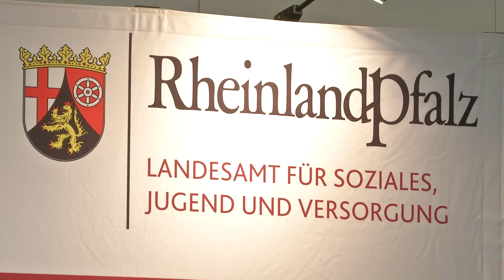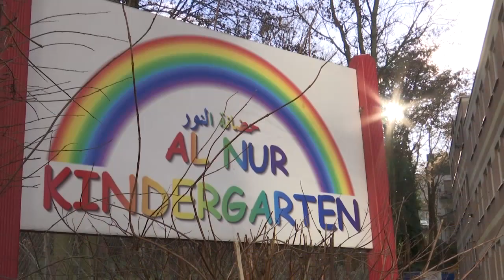KINDERGARTEN IN MAINZ: Kita wegen Salafismus-Verdacht geschlossen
Die einzige muslimische Kindertagesstätte in Rheinland-Pfalz muss nach einem Beschluss des Landesjugendamts schließen. Der Kita-Träger, der Mainzer Moscheeverein Arab Nil Rhein, vertrete Inhalte der islamistischen Muslimbruderschaft und des Salafismus und stehe damit nicht mehr auf dem Boden des Grundgesetzes, teilte der Präsident des Landesamts für Soziales, Jugend und Versorgung, Detlef Placzek, am Montag in Mainz mit. Es gebe starke Zweifel an der Zuverlässigkeit. Der Betrieb der Al-Nur-Kita in Mainz müsse spätestens zum 31. März eingestellt werden. Der Verein kann Rechtsmittel einlegen, die aber nach Angaben Placzeks keine aufschiebende Wirkung hätten.

Es sei das erste Mal, dass einer Kita in Rheinland-Pfalz die Betriebserlaubnis entzogen werde, sagte der Behördenleiter. Die Erlaubnisbehörde müsse eingreifen, wenn ein Träger nicht willens oder in der Lage sei, «die Voraussetzungen zu schaffen, um das Kindeswohl zu gewährleisten».Die Betreuung in der Al-Nur-Kita werde für eine Übergangsfrist bis Ende März geduldet, da es keine Hinweise auf «akute Gefährdungen von Leib und Leben der Kinder» gebe.

Der Vorsitzende des Moscheevereins, Samy El Hagrasy, sagte am Freitag, das Kindeswohl sei in der Kita garantiert. Es gebe daher keine Voraussetzungen für einen Entzug der am 2.2.2009 erteilten Betriebserlaubnis. Der Verein habe sich in Mainz seit seiner Gründung für den Dialog mit allen gesellschaftlichen Gruppen eingesetzt, auch mit Juden und Christen. In der auf 22 Plätze ausgelegten Al-Nur-Kita werden zurzeit 18 Kinder zwischen drei und sechs Jahren betreut.